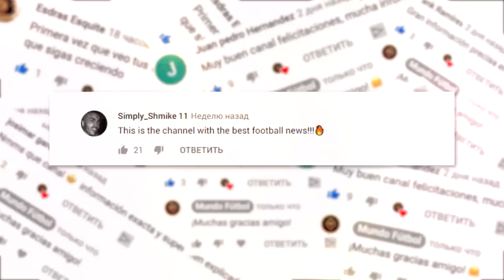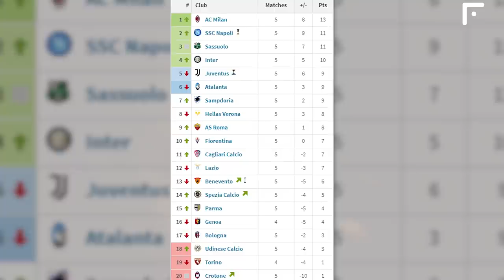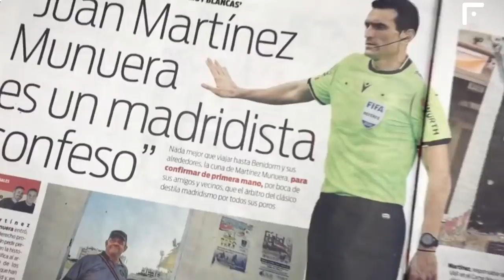ANSU FATI didn't pass to MESSI and that's what HAPPENED NEXT! Clasico | Barcelona Real Madrid 1 3